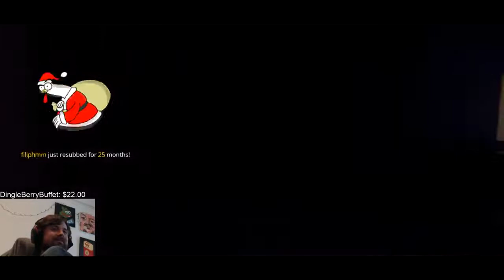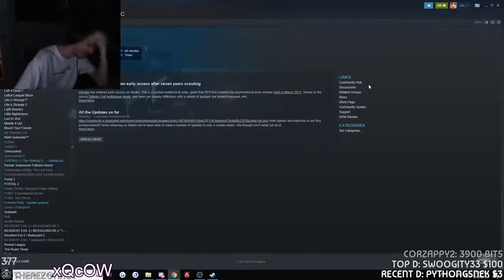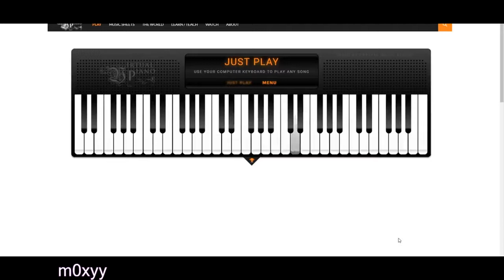Popular Twtich Live Stream Epic Fails Compilation #16